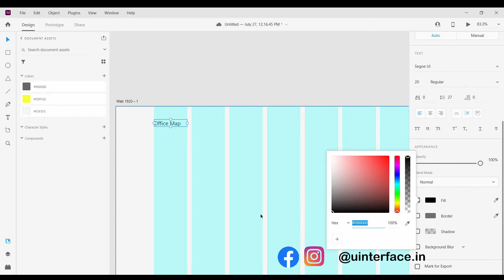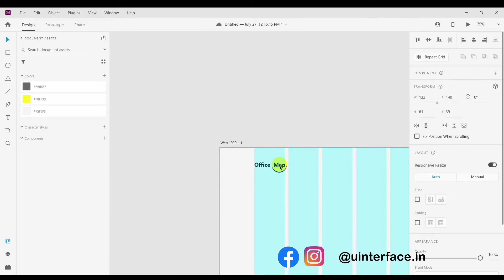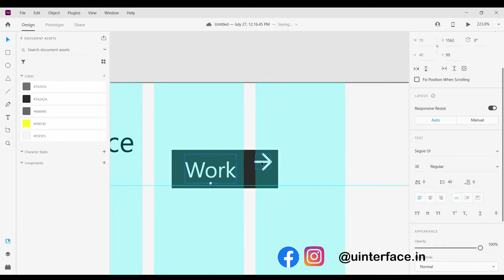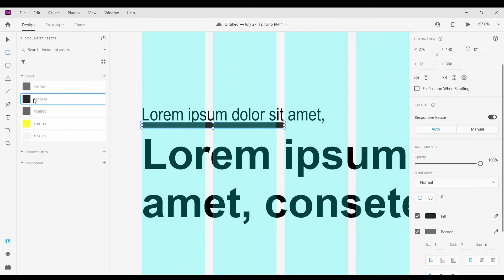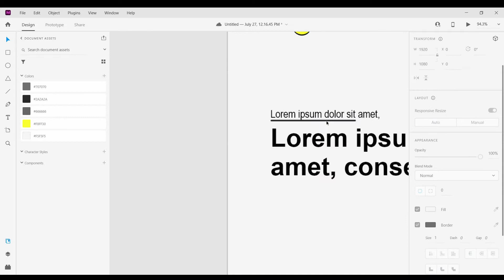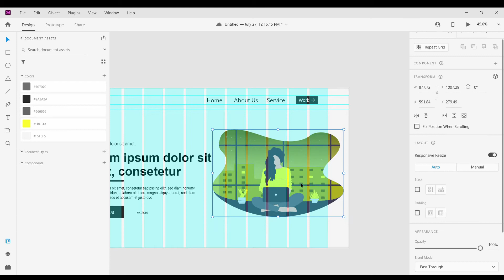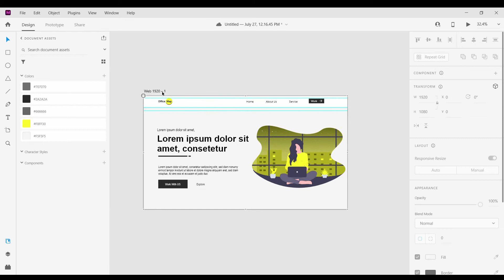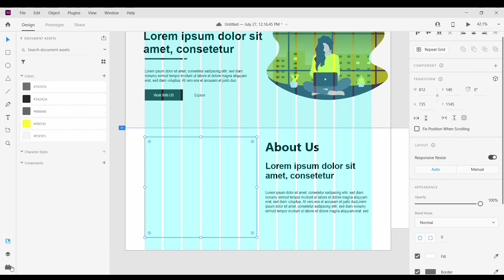Office Work Web UI UX Design In Adobe XD |Web Design Tutorial #5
In This video we will design a Marketing / Project Report  landing page / Web  Design   step by step process using Adobe XD  .

More Video Tutorial UI UX Design :-

Keep ✔Share , ❤Like and 💌Comment .